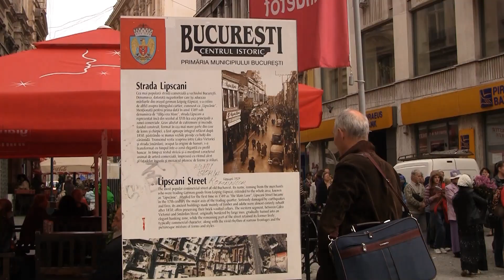Bucharest - Pedestrianisation of the city centre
For more than 20 years attempts were made to pedestrianize and revitalise the historic centre of Bucharest. However, political hesitation and public uncertainty slowed the implementation process and currently only about 30% of the full pedestrianization has been achieved. Despite inital problems, the area is now returing to its former status and prominence in the city.